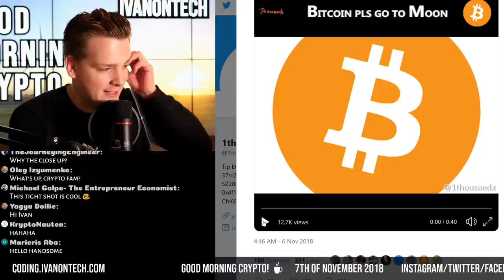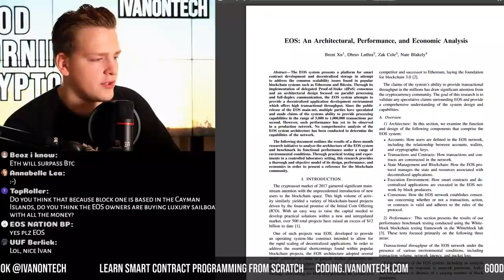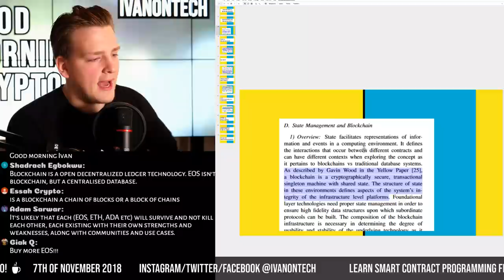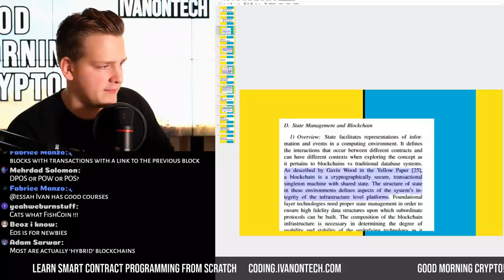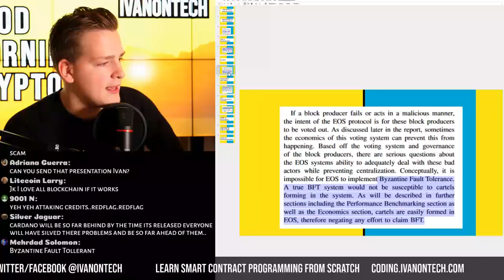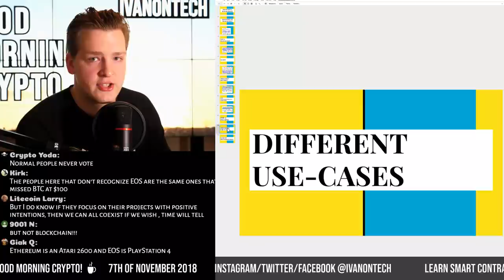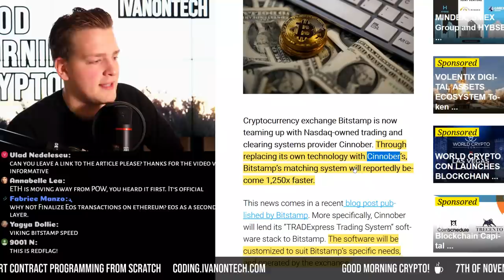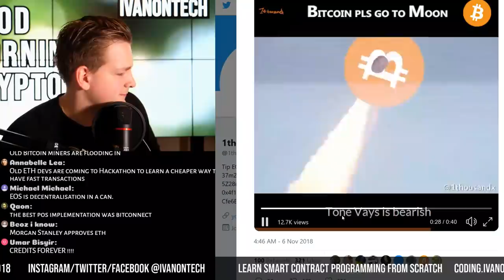EOS IS NOT A BLOCKCHAIN? Programmer explains.